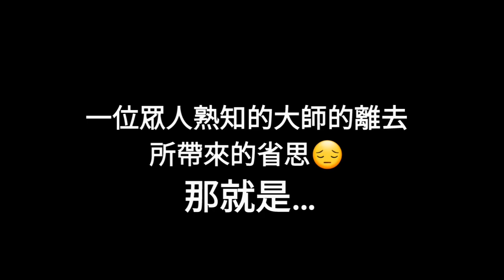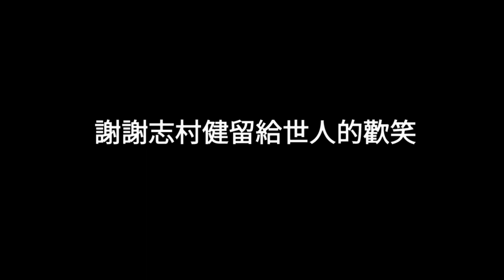R.I.P.志村健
怪叔叔的離去
所帶給我的省思…
雖然時常在影片中宣導防疫方法
但是…我們是否仍輕忽新冠肺炎的威力
因為它有能力將我們熟知的一切帶走
所以
為了我們自己與我們珍愛的人
請大家重視並落實防疫措施
避免遺憾一再的發生
敬請傳達此訊息給你身邊的親友
無論他們在哪裡
謝謝
怪叔叔～安息吧